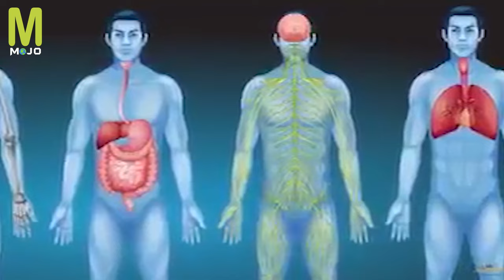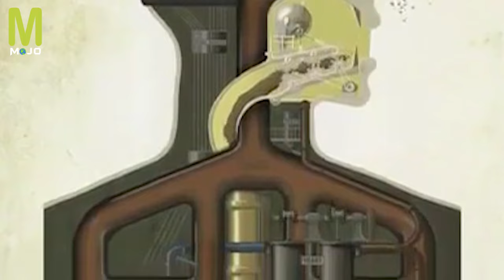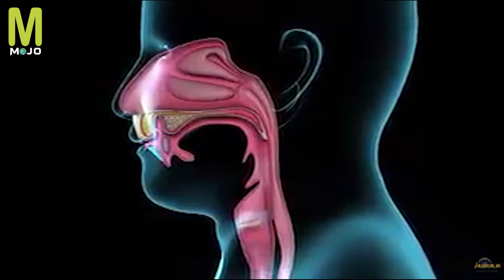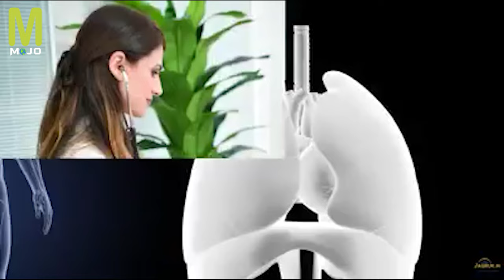മനുഷ്യന് ഭക്ഷണം ഇല്ലാതെ എത്ര നാൾ ജീവിക്കാം | Amazing Facts Of Human Body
People can survive up to three weeks after they stop eating. However, without staying hydrated (without water) as well, the human body can only live 3 to 5 days. Researchers believe that a person can live for up to three weeks without food as long as they have water to drink.